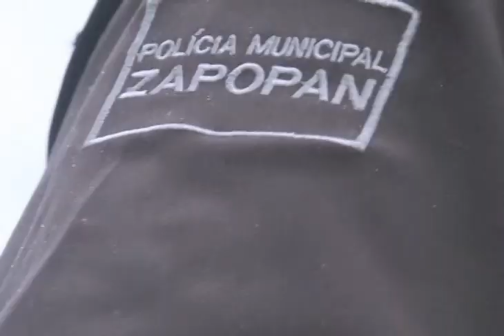Millon y medio en Mexico